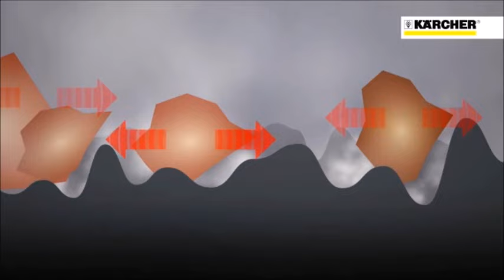Karcher Buharlı Temizlik Makinesi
Bakterilerin % 99,99'unu öldürür, çevreyi korur, hızlı ve rahattır.
Neredeyse her yerde kullanılabilir: Kärcher buharlı temizlik makineleri ile sert zeminler, armatürler ve çok daha fazlası güç harcamadan ve çevreye zarar vermeden, deterjansız olarak temizlenebilir. Kendini kanıtlayan Kärcher kalitesine sahip bu makineler zeminlerinizin, fayanslarınızın ve pencerelerinizin hiç görmediğiniz kadar parlamasını sağlar. Ütü aparatı sayesinde buharın gücünü ütüde de hissedeceksiniz.